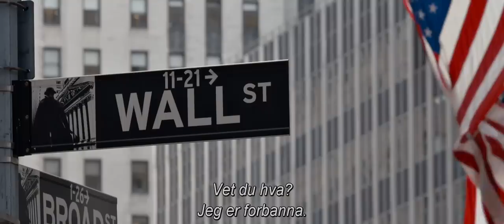The Big Short | Trailer | UIP Norway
Se traileren for The Big Short, med Brad Pitt, Christian Bale, Ryan Gosling, Karen Gillan og Steve Carell. Kinopremiere 29. januar 2016. Følg oss for flere trailere og filmklipp